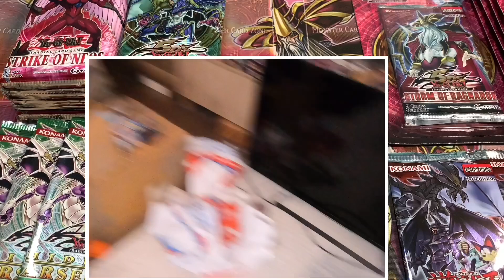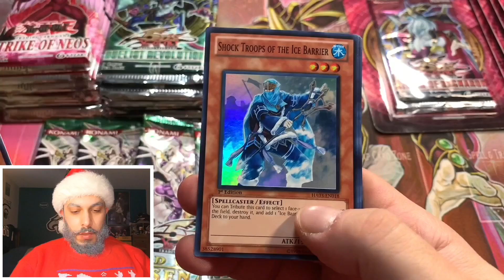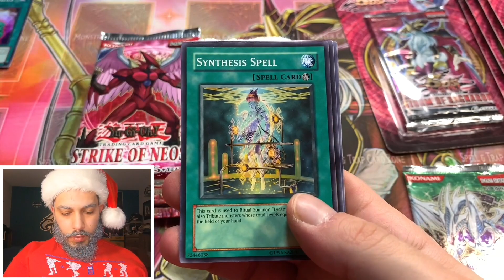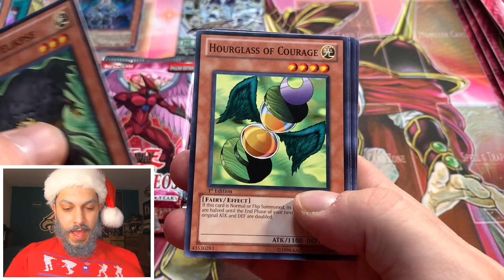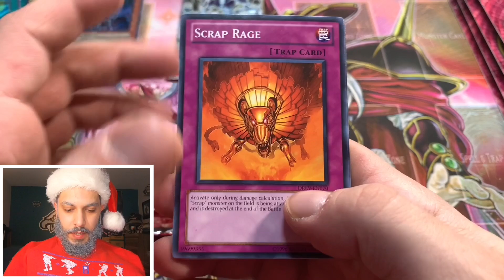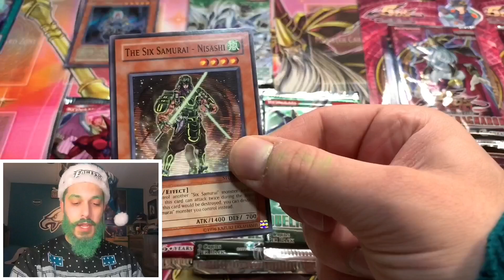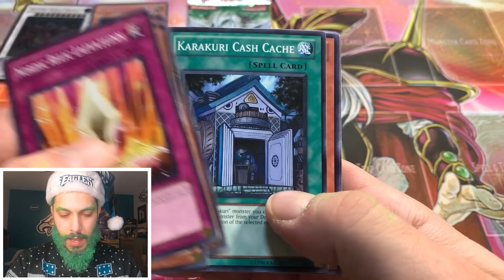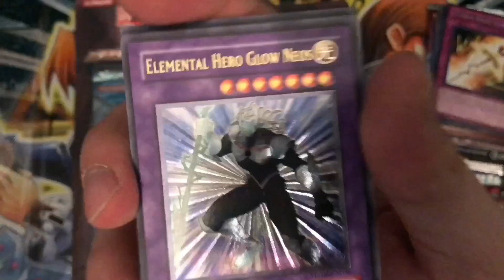XMAS SPECIAL! *RARE* YUGIOH Packs From SANTAMO🎅🏻 🎄🎁 I KEEP PULLING THE BEST CARDS!!!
Bit later than I wanted to release as per usual but they’re here!

Check out my IG+eBay for awesome pics of the collection AND epic YGO product FOR SALE;